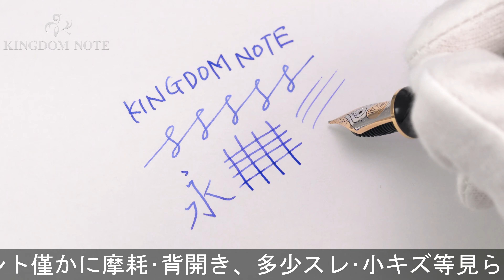Pelikan ペリカン 万年筆 スーベレーン M800 茶縞 F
ペンポイント僅かに摩耗･背開き、多少スレ･小キズ等見られますが、概ね程度良好なコンディションです。高い人気を誇る特別生産品です。

本体材質：樹脂
ペン先材質：18金
字幅：F(細字)
機構：吸入式
全長：約169mm (筆記時)
胴軸径：約14mm
キャップ径：約15mm (クリップ除く)
最大径：約19mm (クリップ含む)
重さ：約30g
付属品：なし